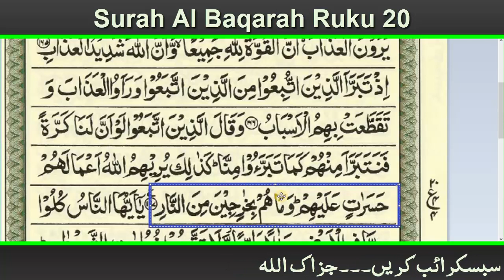Learn Quran Word by Word || 002 Surah Al Baqarah Ruku 20 Full Tajweedi || Complete Quran Teaching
If you want Tajweedi Noorani Qaida in Pdf Format then Download this app: